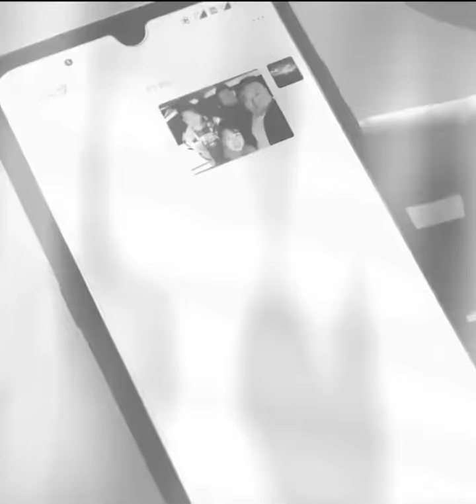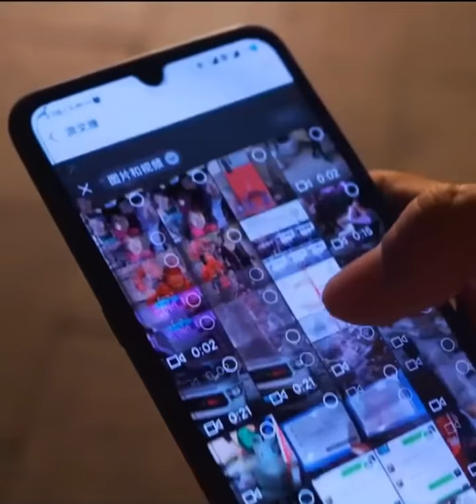《盖世英雄》男主的妈妈上厕所不小心碰到一群江湖的人 ，被他们推倒与大结局